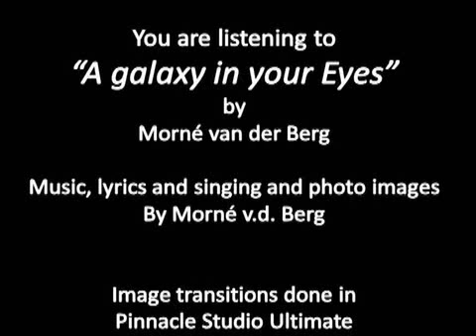A galaxy in your eyes by Morne van der Berg 20 06 2014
I was inspired by the thought that in the beautiful iris of the eye you can see the likeness of a galaxy. And so, the universe echoes the beauty already found on earth. This is my original song, signed Morne van der Berg